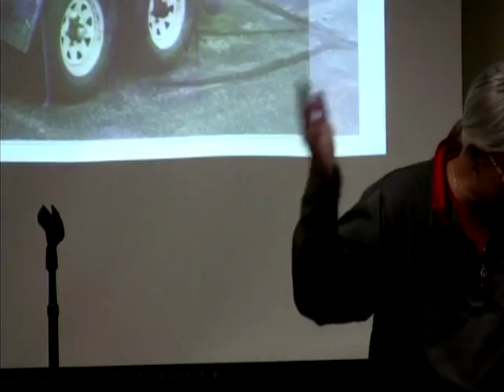Neenah's Community Band - A Musical Part of Our Hometown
On April 19, 2018, current and former members presented the history of the Neenah Community Band.  From its first concert on Memorial Day of 1966 to today, the Neenah Community Band has shared beautiful music with our community.  This program is part of the Neenah Historical Society's monthly lecture series.  It was held at, and in collaboration with, the Neenah Public Library.